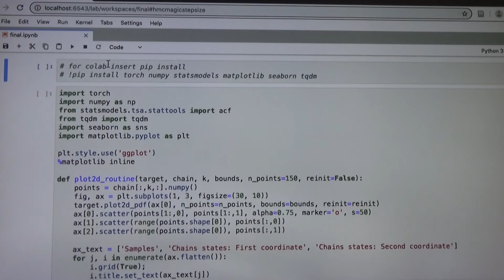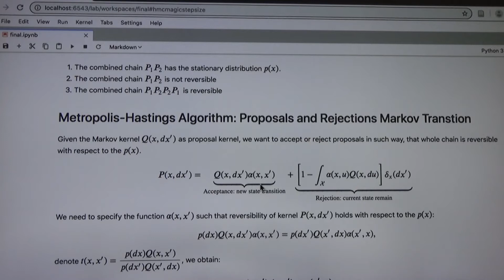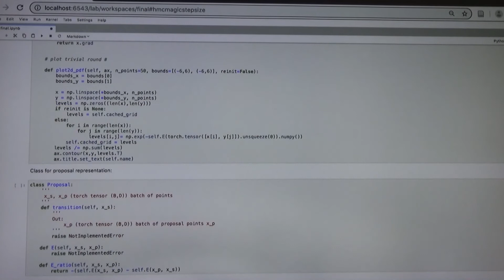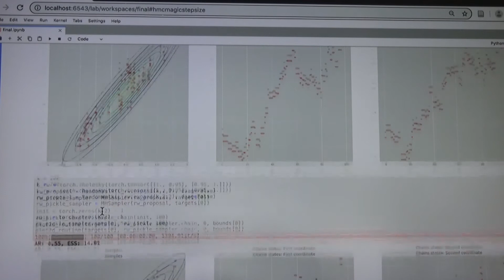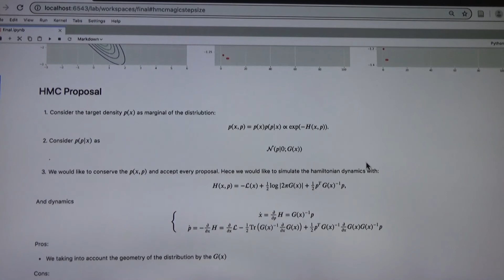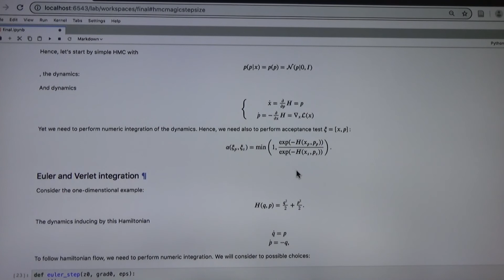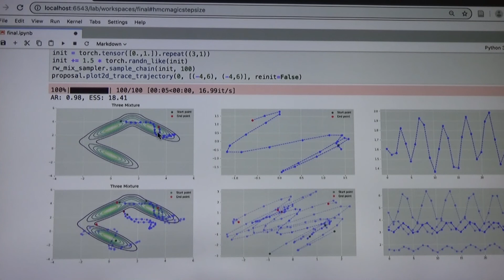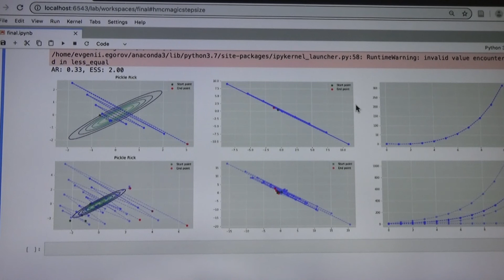Tutorial - MS MCMC for Probabilistic Numerics